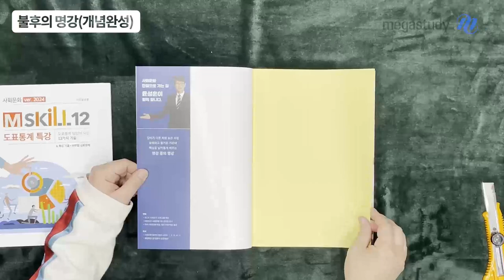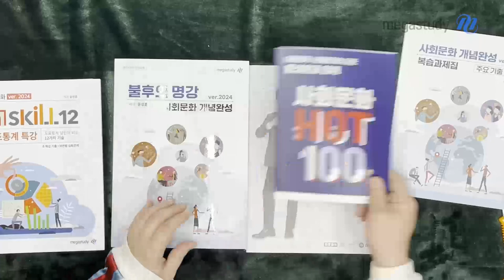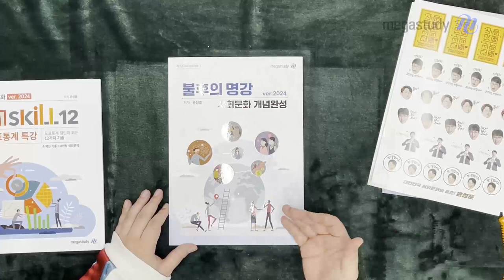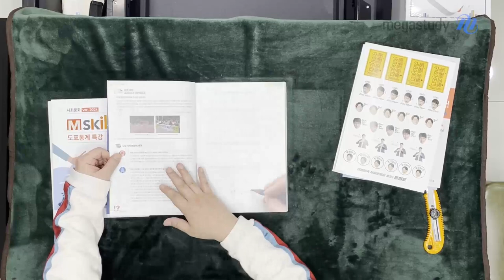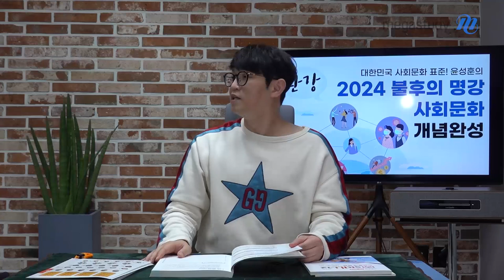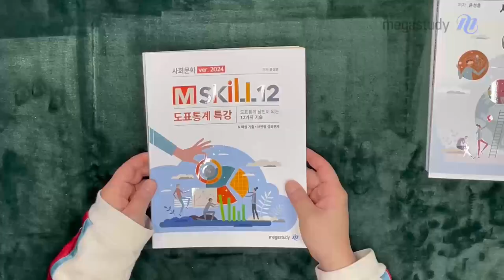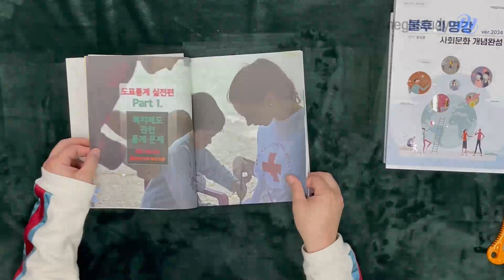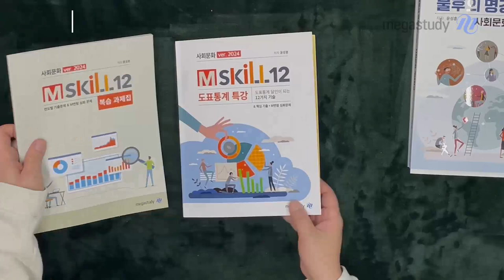[메가스터디] 사회문화 윤성훈쌤 - ★성훈쌤의 교재 언박싱★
사회문화 KING, 윤성훈 선생님의

★교재 언박싱★

2024 불후의명강 개념교재와 복습교재,

그리고 2024 M-Skill12 도표통계 교재까지!!!

- 사회문화 윤성훈 선생님을 더 알고싶다면?